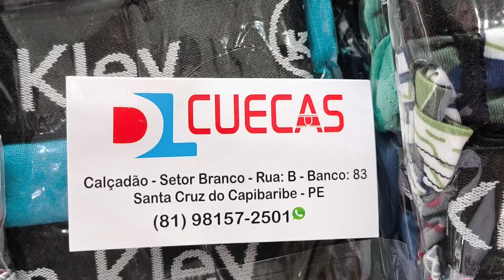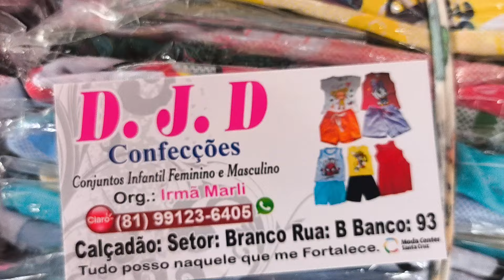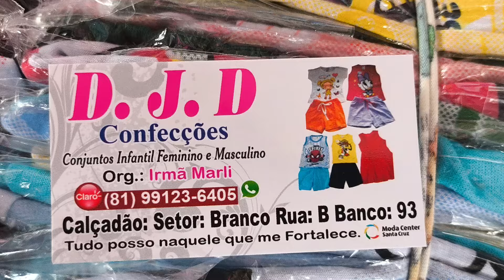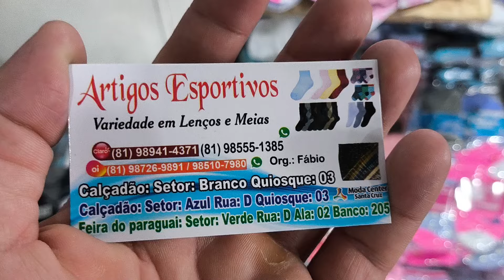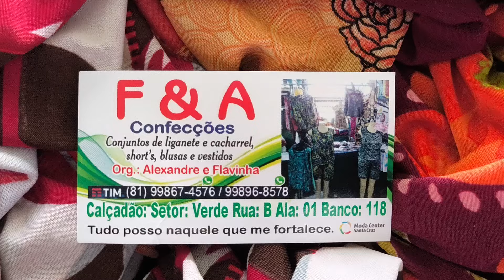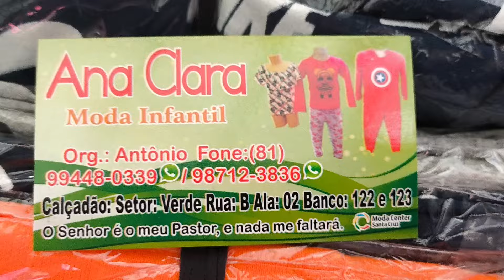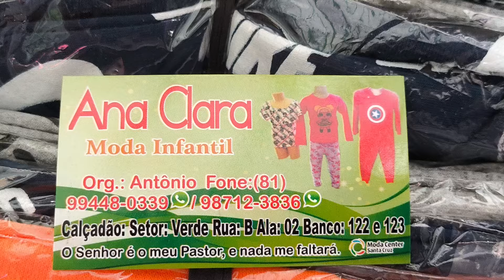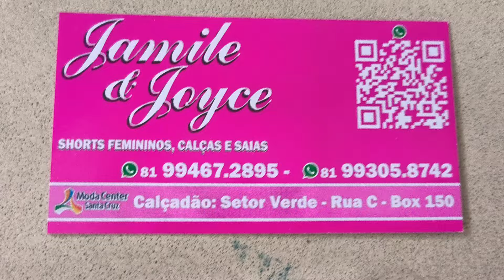Tuor Pelo Calçadão Miguel Arrães Part3 30/08/2024